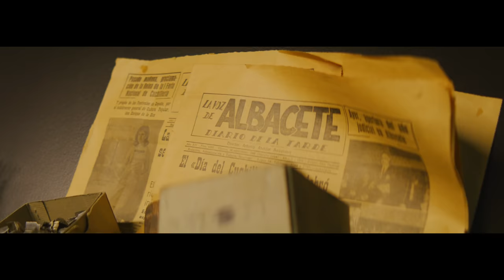Video promocional de Albacete en FITUR, "Dicen de Albacete"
‘Dicen de Albacete’ es la punta de lanza de la nueva estrategia turística de la ciudad que se ha presentado en la Feria Internacional de Turismo. Con este vídeo, ‘made in Albacete’, dirigido por Ismael Olivares, tratamos de romper tópicos sobre la ciudad y divulgar los ingredientes de la marca ‘Albacete Turismo’, cultura y gastronomía, historia y calidad de vida, y dar a conocer los mil y un motivos para visitar la ciudad.